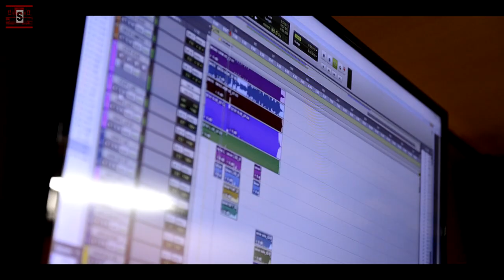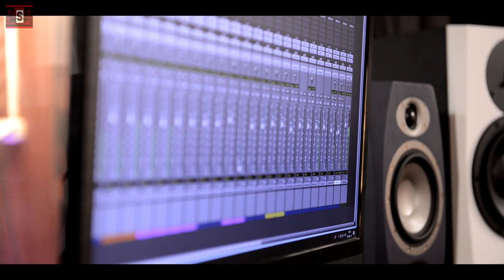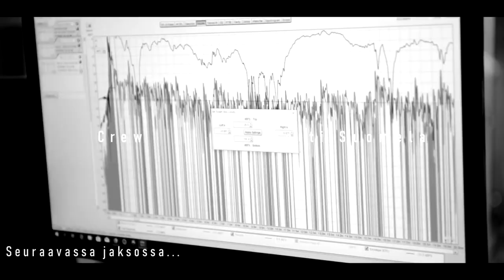Soundwell Vlog - Jakso 2 - Mørket kitaraäänitys (Samuli Väänänen)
Soundwell Studion Vlogin toinen jakso.

Mørket-yhtyeen kitaraäänitykset. Samuli Väänänen.

Uusi jakso joka keskiviikko!